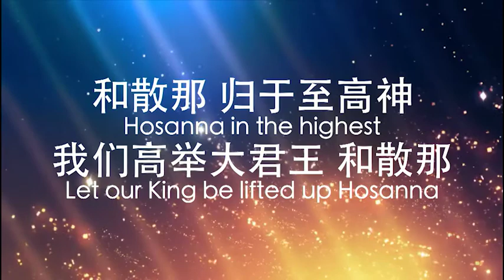2017 SUPERNATURAL CONFERENCE 超自然特会 (11 DEC NIGHT SERMON)